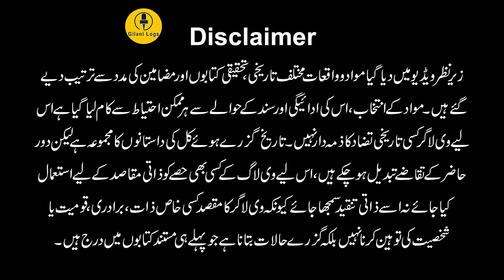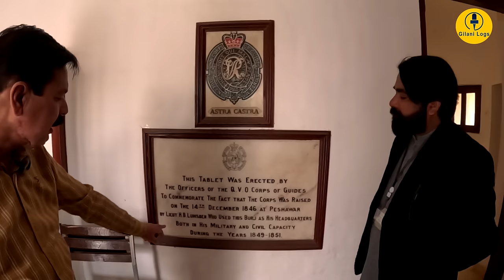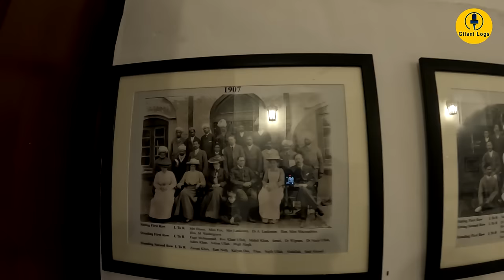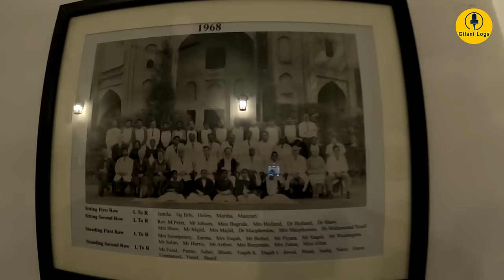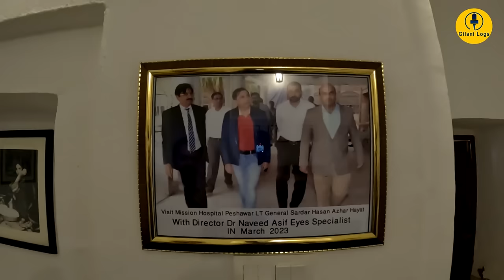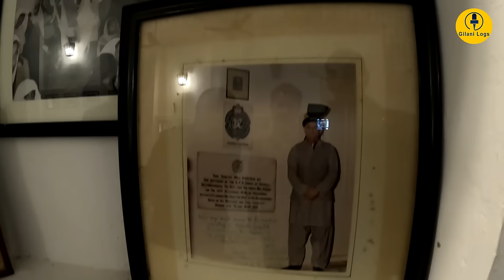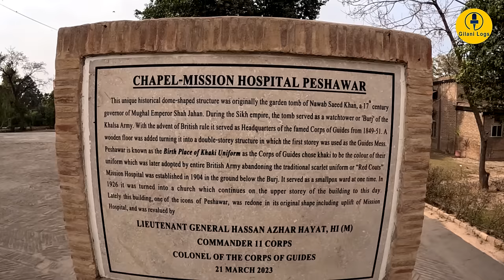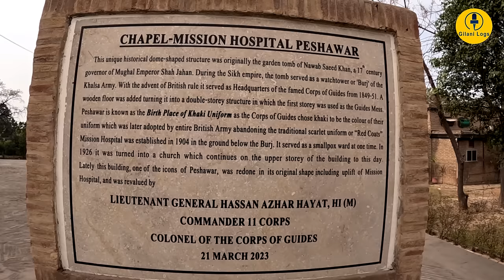Birthplace of Khaki Uniform I Peshawar I Tomb of Muslim Governor Converted into Chapel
Special Thanks: Dr. Asif Naveed, Director, Mission Hospital, Peshawar & Dr. Ali Jan, Travel Writer, Tourism Expert, Historian & Conservationist, Peshawar
Parade Videos: Courtesy ISPR
Videography: Neamatullah

Peshawar Vlogs:
2: Namak Mandi I Peshawar I Home of Salty Food I Nisar Charsi Tikka I BBQ Masters
5: Masjid Mahabat Khan I Peshawar I Muslims Were Hanged Here I Emblem Of Mughal Era
6: Bibi Jan I Anarkali of Peshawar I Beejo Di Qabar I Beloved Mistress of Durrani King
11: Khyber Pass I Traditional Gateway for Invaders I Land of Bravery I Storyteller of Valor & Deceit
12: Sethi House I Sethiyan Di Haveli I Peshawar I A Wonderful Combination of Woodwork & Stone
13: Islamia College University I Peshawar I A Key Player in Mission Pakistan I Donation-Based Institute
14: Qissa Khwani Bazaar I Peshawar I Center for Dead Stories I Graveyard of Caravans & Qehwa Houses
15: Qissa Khwani Massacre I Peshawar I Memory of Slain Heroes I Defining Movement of Freedom Struggle
17: Gora Qabristan I Old Christian Cemetery I Peshawar I Where Every Grave is a Chapter of History
18: Ashab Baba I Chaghar Matti I Peshawar I 100 Feet Long Grave of Companion of the Holy Prophet PBUH